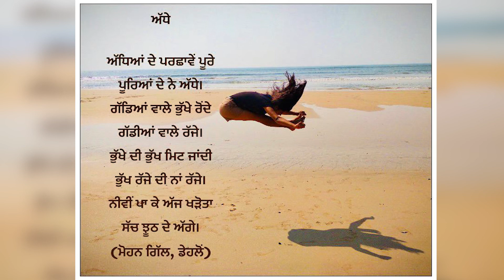Mohan Gill"s Poem Presented by Gurbhajan Gill